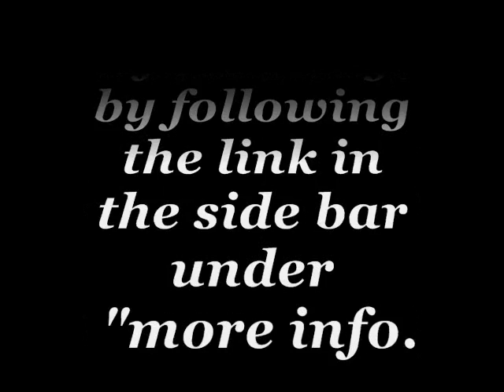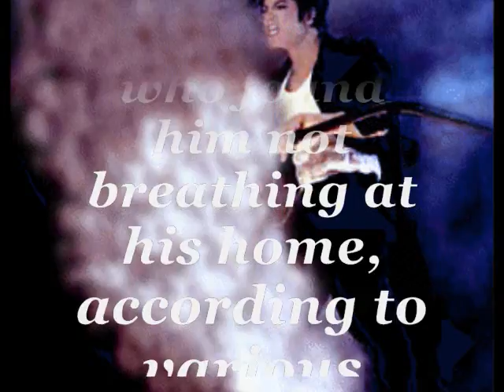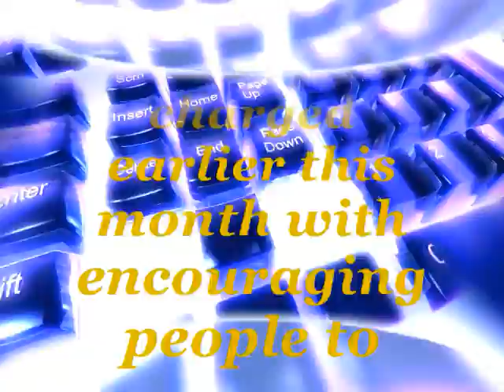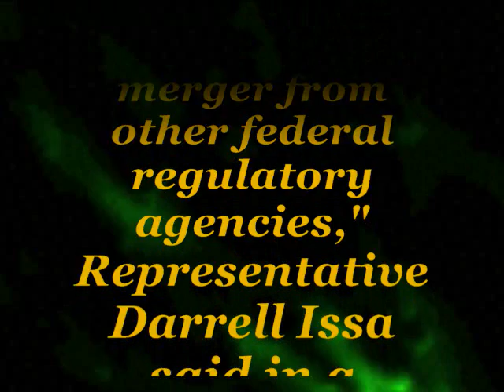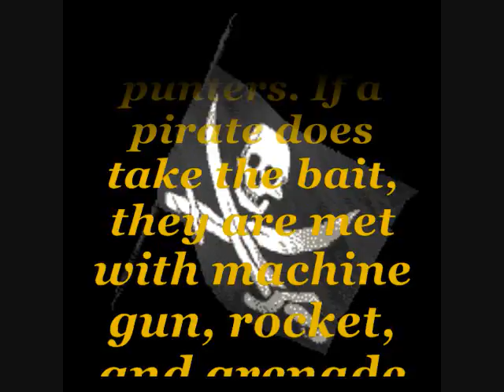Headline News, June 25, 2009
Farrah Fawcett dead at 62 after long battle with cancer